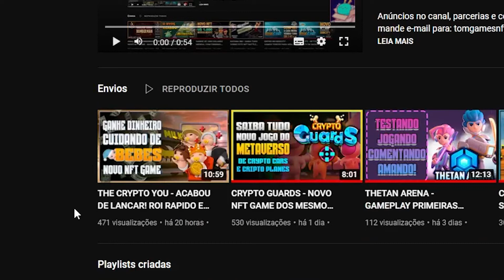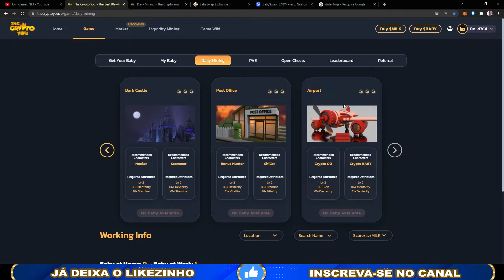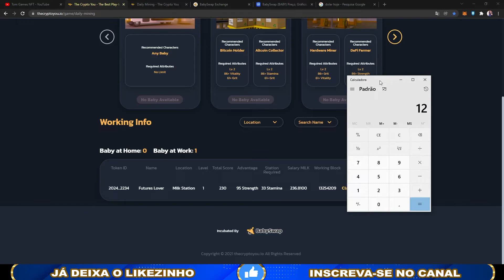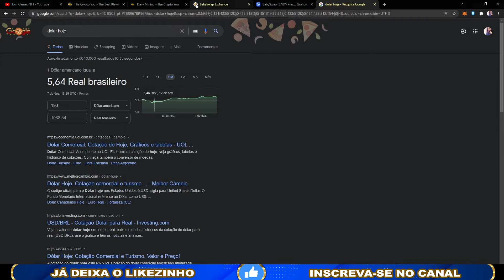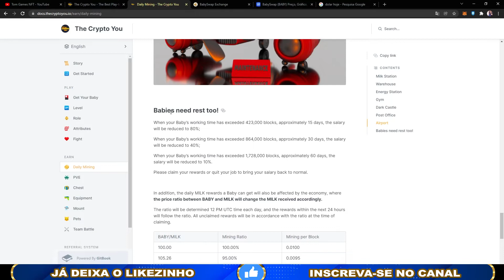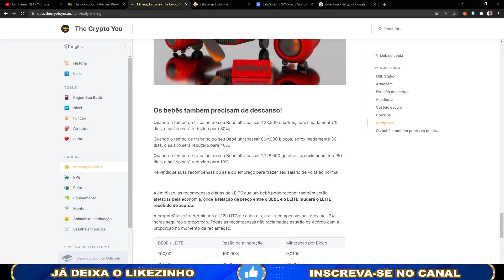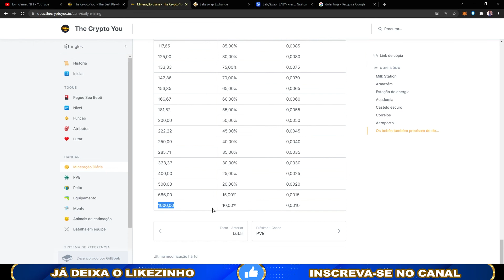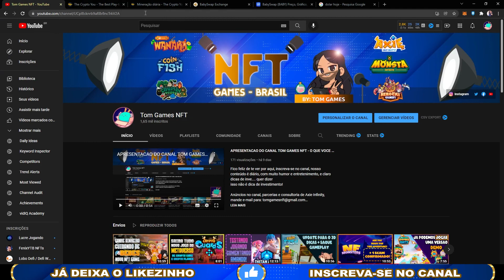THE CRYPTO YOU - MEUS LUCROS EM 24 HORAS - ROI EM 10 DIAS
Galera, vim mostrar meu primeiro dia no The Crypto You, novo NFT Game da BabySwap, muito promissor, fiz uma projeção de lucro em 30 dias, e quanto tempo para o famoso Roi - Payback.